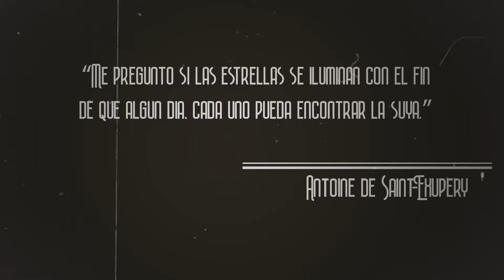FTWS - Constellation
Instrumental con Low Whistle y Tin Whistle, para relajarse en estos tiempos convulsos.

Grabación: FTWS
Artwork y Edición de vídeo: Juan Carlos Lara Arcos y FTWS.